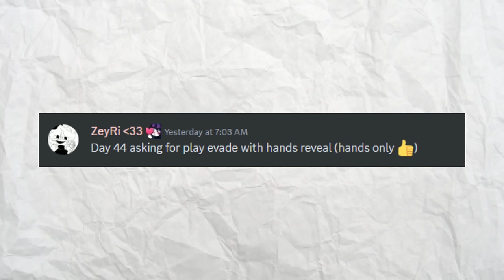PLAYING EVADE WITH HANDCAM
watch till the end or i send munci in your toilet

OUTRO:
♪ Sunny Sunday.mp3